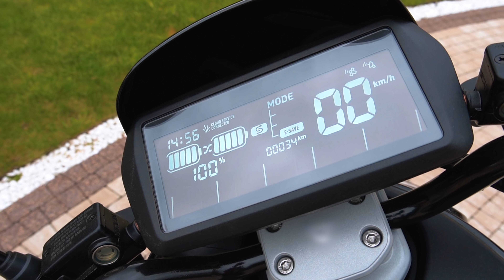Różne oblicza elektromobilności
Okazuje się, że gdzie nie spojrzeć, tam jakiś pojazd na prąd. Są wszędzie. Od morza do Tatr od Wielkopolski po Podlasie. Ta ostatnia piękna kraina kojarzy się z dzikimi zwierzętami, łąkami i lasami. To tu znajduje się największy w Polsce park narodowy idealny do tego, by zwiedzać go na rowerze. Ale nie tylko na rowerze, bo jak się okazuje również na wózku inwalidzkim. A ile kilometrów może przejechać osoba poruszająca się na wózku podczas jednej przejażdżki? 70 kilometrów 😮 Tak, jednego dnia! Jak to możliwe? Zobaczcie!